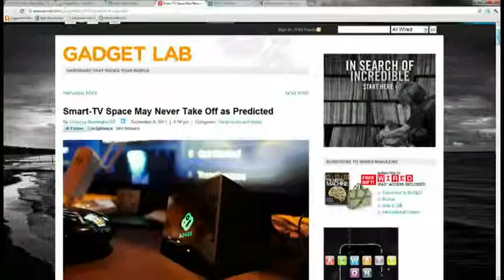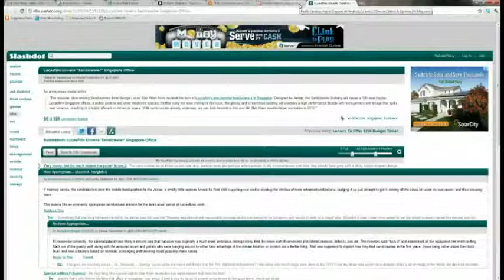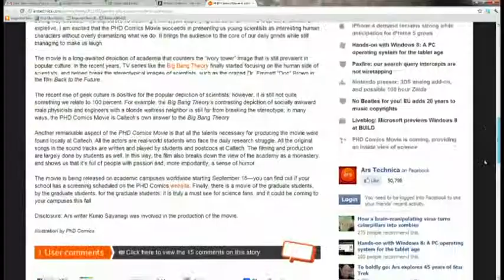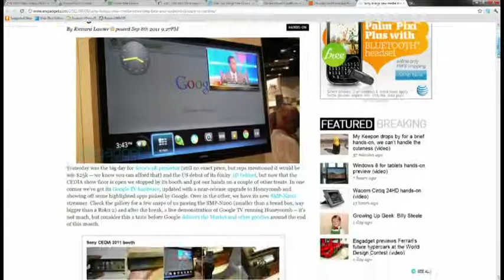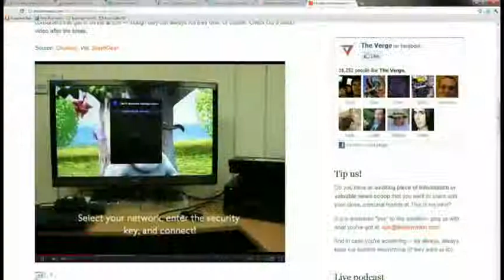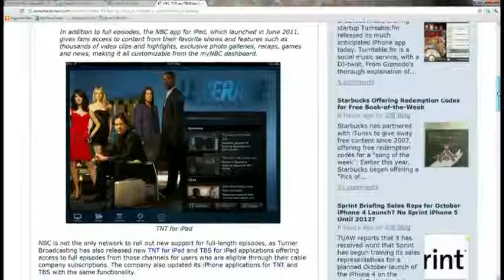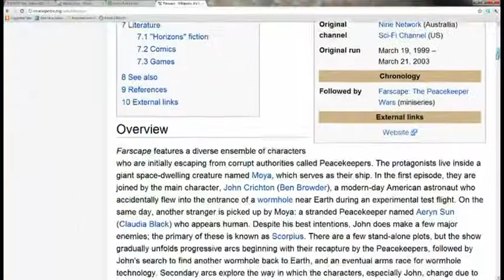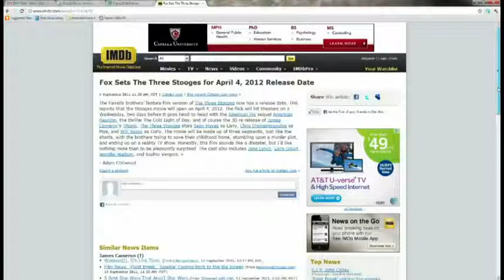Frame Rate 042 - My God, It's Full Of Jawas!